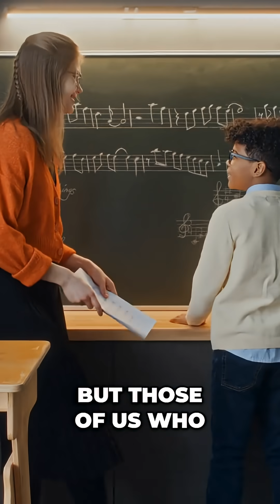AI for Students: Navigating the Future with Critical Skills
AI could harm students' critical thinking skills if implemented without caution. We must teach responsible AI usage to help them thrive in the future job market and become better humans.